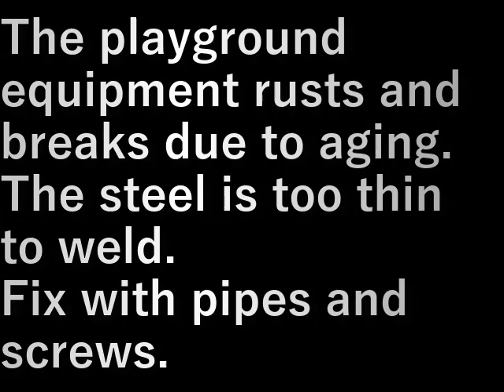遊具直し Playground equipment repair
経年劣化で遊具が錆びて破断。
鉄が薄くなっているので溶接ができない。

パイプとビスで直します。

The playground equipment rusts and breaks due to aging.
The steel is too thin to weld.

Fix with pipes and screws.

設備屋の適当田舎暮らし